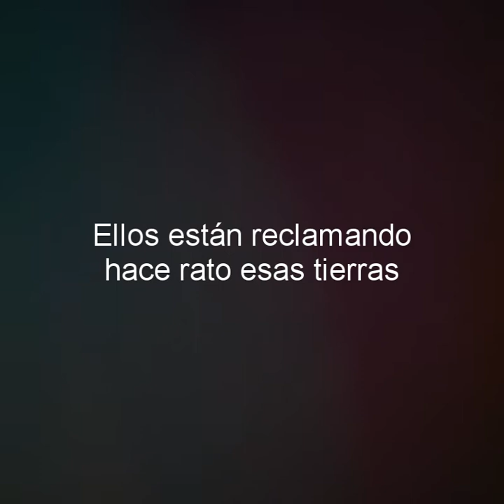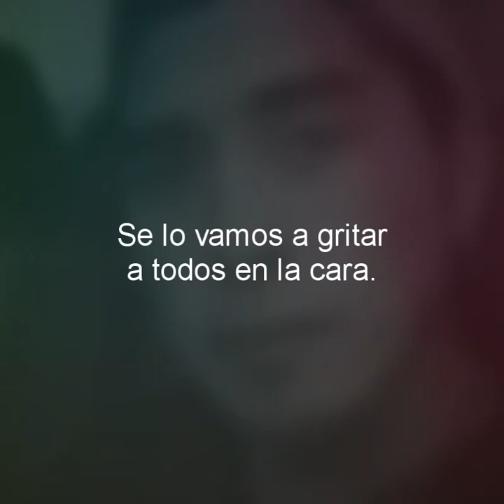Rafael Nahuel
Cheque en Blanco - Sábados de 9 a 12hs - Mega 98.3

Julio Leiva habló sobre la represión que terminó con el asesinato de Rafael Nahuel en cercanías de Villa Mascardi durante un operativo del grupo Albatros de Prefectura, el mismo día del velatorio de Santiago Maldonado.